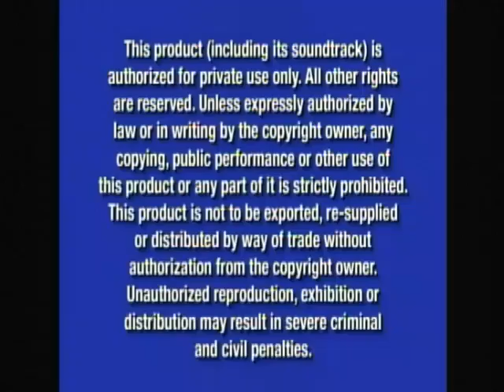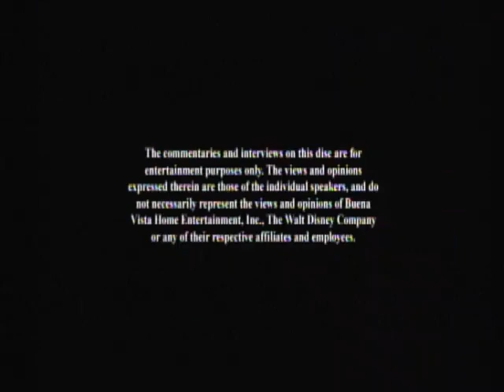Opening to Little Einsteins Race For Space 2008 DVD